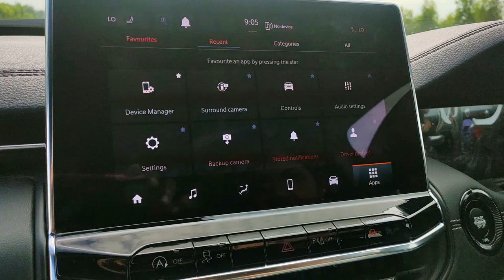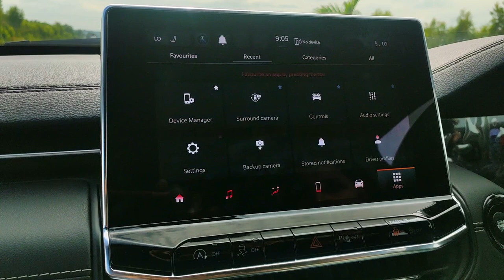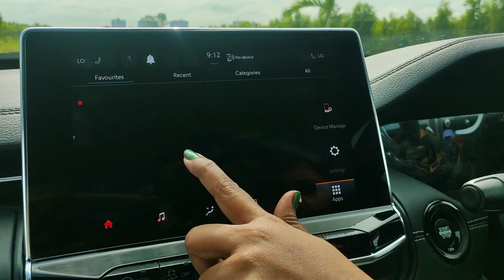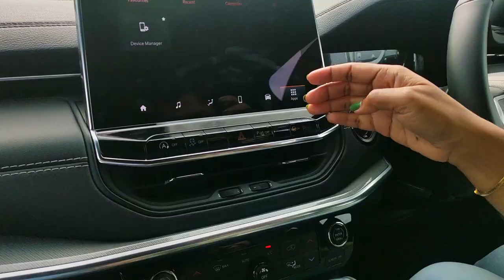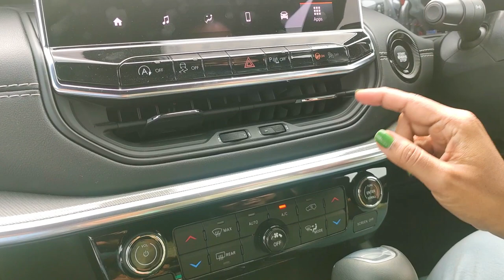Jeep Compass 2021 Model S | Facelift | DCT | Detailed Review🚙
Jeep Compass 2021 Model S 1.4 Petrol DCT